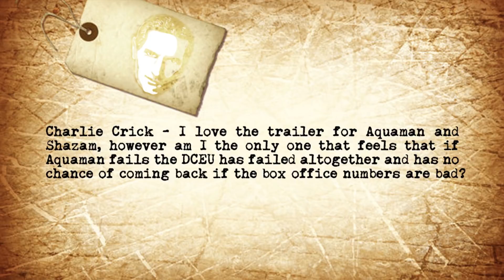If Aquaman Flops Is DC Finished?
John answers viewers questions about the future of the DCEU after Aquaman.

Charlie Crick writes, I love the trailer for Aquaman and Shazam, however am I the only one that feels that if Aquaman fails the DCEU has failed altogether and has no chance of coming back if the box office numbers are bad?